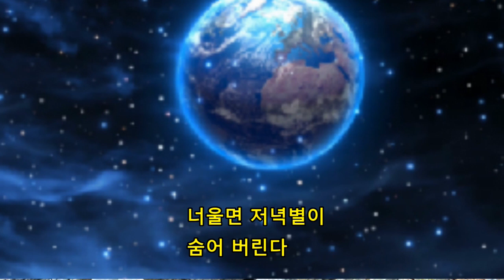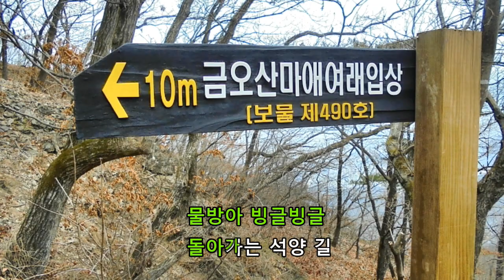아주까리등불- 옛노래 최병호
옛노래 '아주까리 등불을 금오산의 겨울 풍경을 배경으로 동영상을 만들었습니다.